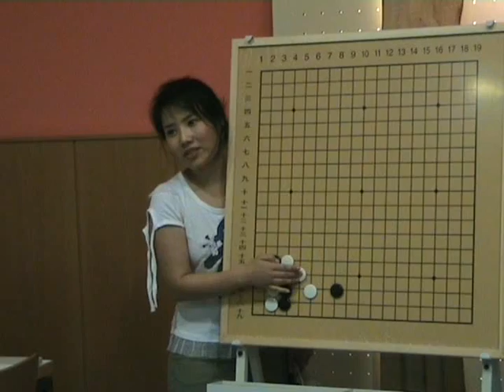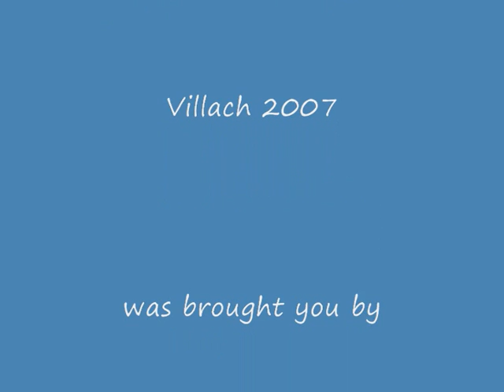Double Digit Kyu Workshop by Kang Seung-hee 2p part 3a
Double Digit Kyu Workshop by Kang Seung-hee 2p Sunday 15 july at the European Go Congress Villach 2007

re-edited